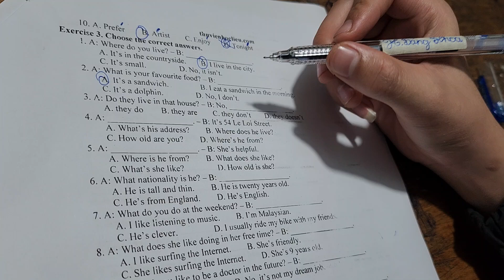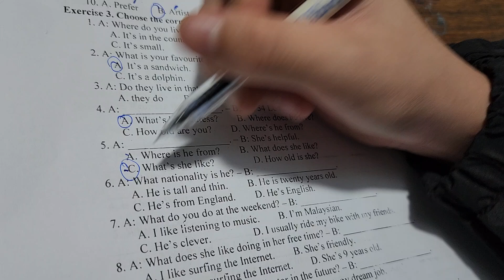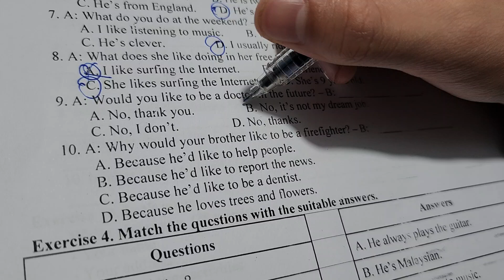Giải Đề Thi Giữa Học Kì 1 Tiếng Anh 5 Global Success (Phần 2)